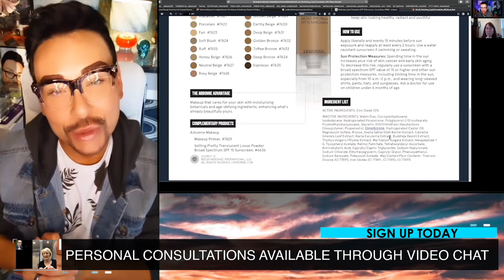Women learning how to invest in themselves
Investing in yourself is not selfish. It actually gives you a lot more energy to pour into your relationships with your boyfriend, your husbands, your children, your friends and your co-workers. As a beauty self-empowerment coach I help women just like you find their inner beauty through the personal lessons. You can find out so much more information about my services and what I offer when I help women just like you find their inner beauty and bring it to the surface through the art of learning how to do their own makeup.

Step by step, I can guide you and help you in making your buying choices as well as how to apply the products you already own. I'm here to help you understand makeup on a deeper level. I know many of you wish that you had time to go to makeup school. Well, guess what? Now's your chance. You can book a one-on-one video chat with me or a series of sessions and I will be your own personal beauty mentor and makeup school teacher.

I would love to meet you. I do offer a free 20-minute zoom consultation, so you can see how the process works. and sign up.

🙏🥰These in-person VIP Lessons (*which include a personalized video tutorial, a series of retouched images, and a gift bag) are LIFE CHANGING and before we can set up a phone call to discuss the VIP Exclusive seminars and beauty package options, please take the time to fill out our survey in order for us to get to know you better and help decipher which package would be best for us to book!

1) DISCOUNTS to my online beauty tutoring through Video Chat Services
2) EXCLUSIVE long form video tutorials that are not uploaded onto Youtube every week
3) FREE beauty products from my Hollywood studio sent to your home
4) BEHIND THE SCENES content such as vlogs, pictures, beauty recommendations

🎥🎬📸CHECK OUT SOME OF MY OTHER AMAZING BEAUTY DEMOS HERE -

Pro makeup artist tips for Makeup for Women over 60

Please join my brand new Facebook Community Group where the focus is on BEAUTY OVER 30!!!

* SHOP for my Favorite Beauty Tools, Accessories, & Must Haves directly from AMAZON here in my Personal Amazon Store

I would love for you to follow me behind the scenes in LA on my many adventures as a makeup/hair artist
👍❤️Find me on ALL social media using @mathias4makeup including 👻Snapchat 👤Facebook🎥YouTube 📸Instagram🐣Twitter